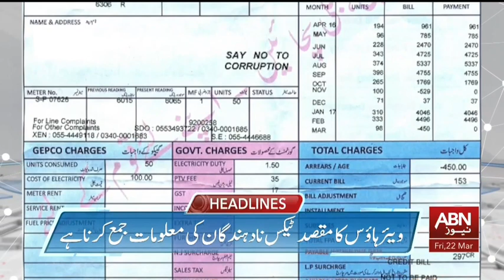ABN News Headlines 06 PM | 22 Mrach 2024